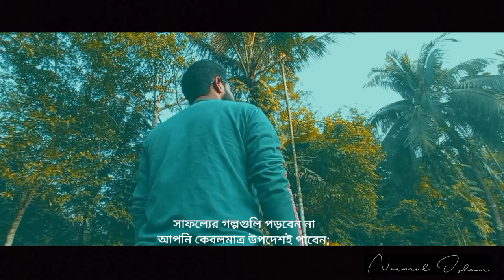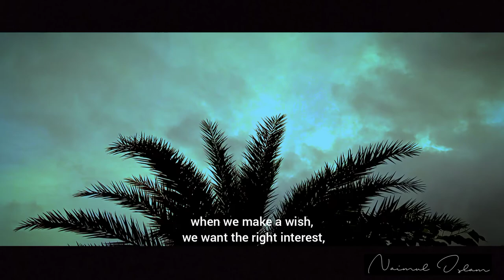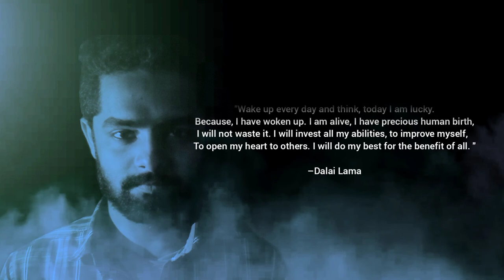I CAN DO IT || Naimul Islam || Best powerful motivational video in Bangla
Every failure or mistake is just a disguise of learning . After losing, we wonder if we will get another chance. If only we could go back again. I could correct myself.

Everyone has emotions. In real life, the speed of emotion is more important than the flow of intention. Haha, when we make a wish, we want the right interest, hard work and dedication to transform the wish. Sometimes we set our goals, but there is no strong determination  behind our goals.

Many people have reached the pinnacle of success money, ability, manpower or inspiration. Would you call them successful? No, they are not. Rather successful are those who have no money, no manpower, no people to inspire. Those who have only strong desire, aspiration and labor. We break down but say in the end - "Nothing will happen to me". After failing, this word shakes the heart repeatedly. Later, I got stuck in the trap of despair to prove its validity.

Why can't you? What is your problem? What do you lack? Your labor, desire, honesty can show  the future like a colorful sun,  Can enlighten your life. If everyone can, why can't you? Ask yourself these questions before the time ends. Otherwise time will run out unknowingly.

The Dalai Lama said: "Wake up every day and think, today I am lucky. Because, I have woken up. I am alive, I have precious human birth, I will not waste it. I will invest all my abilities, to improve myself,  To open my heart to others. I will do my best for the benefit of all. "

In the book "The Miracle Morning", the world's best-selling book, Hal points out: The adversity in life doesn't mean the end of, rather that can be a chance of  overcome to ourselves!  Hal also thinks, "The chances are much  higher than a human problem."

 with the utmost strength and willpower, we have to say aloud : "I can do it". The mistakes of the past will be the source of self-purification. Who will have to attend  the battle of life by intensifying the dam-breaking surge and willpower. This is the best way to achieve success.

       concept & Vocal : Naimul lslam
Video maker & editor : Naimul lslam
                Camera man: Shaon,Tasfin,shariar